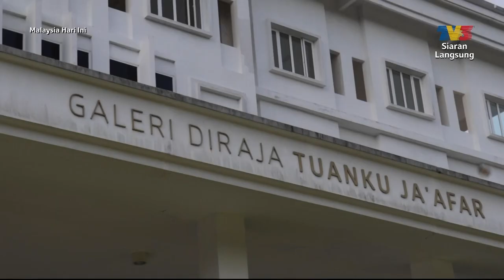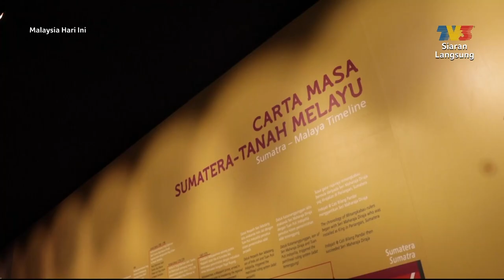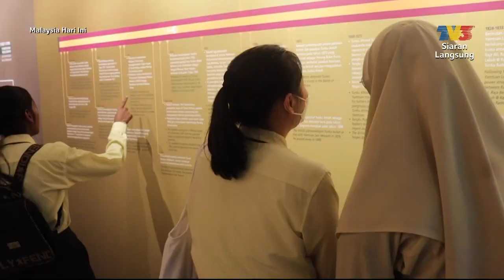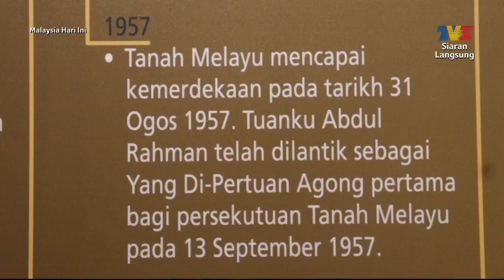Pameran Galeri Tuanku Abdul Rahman | MHI (10 Februari 2023)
Topik: Pameran Galeri Tuanku Abdul Rahman